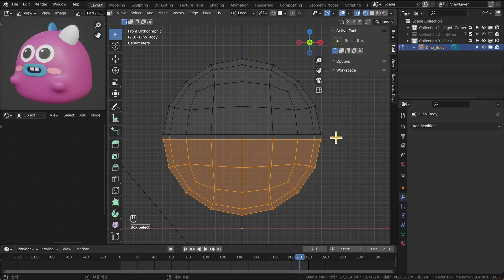수강생 7,000명의 고민을 한 방에 해결한 3D 블렌더 클래스 공개되다?!🙋‍♂️🙋‍♀️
🎉호야초 클래스 오픈🎉
평생 소장 첫 걸음+캐릭터 패키지 지금 당장 수강하러 가기